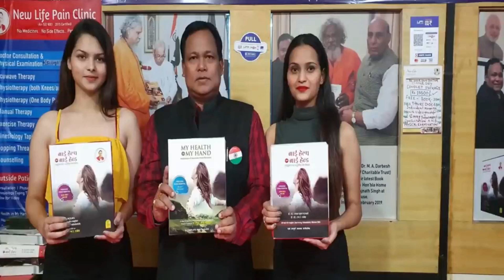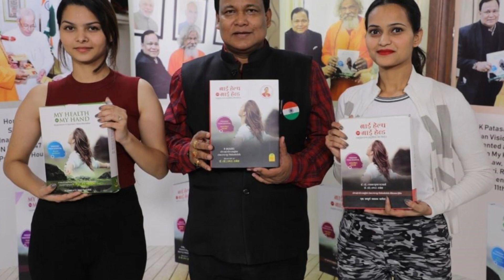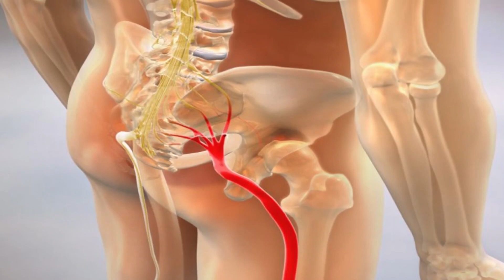शरीर के सारे गन्दगी होजाएंगे साफ़ ,पसीने की बदबू , मांसपेशियों में अकड़न, नसों की कमजोरी होगी ठीक